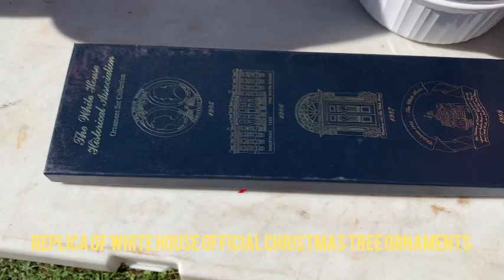The Rats and Retire Inspired at Jacktown Antique Engine Show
Rats Stash YouTube Page is Fun Filled videos of Shopping at Flea Markets for resell on EBay and Other reseller pages.

Times are tough for so many right now and work is hard to find. We can show you another way to make extra money in your own home, and with things you can purchase at a thrift store or a yard sale.

You can take that $1.00 and turn it into $20.00, that's the kind of return we want to show you how to get!

Our page also and will always support Small business.  Our favorite thing to do is highlight small antique stores, gift shops and thrift stores in our community.  Think outside the big box stores, and shop small businesses.

I promise you will find unique items and you will have a wonderful experience from Owners at a small business because they are 100% invested in you as their customer.  Small business owners are the hardest working people you ever will meet.

Me and Todd log numerous hours building our small business store...too many hours to count and we love every minute of it.

We are asking for your support at this time

🐀 To Visit our Instagram Page

🐀 To visit our Tiktok page

🐀EBay page RatsStash

🐀 Whatnot Rats Stash shows are Friday at 730pm EST

Here is a link to Whatnot to get free $10 from whatnot for signing up.

If you want to sell on Whatnot here is a sellers link

ratsstash thinks you'll be a great addition to our seller community. Apply to sell today!

🐀 Meet us at our Store Rats Stash

Inside Collectors Bazaar

1030 N West End Blvd Quakertown PA 18951

or

The Slatington Marketplace

Rt 873 Slatington Pa

We hope we can count our your support.

Rats Stash

Renee And Todd

Your Friendly Treasure Hunters

Renee and Todd

Rats Stash  🐀🐁